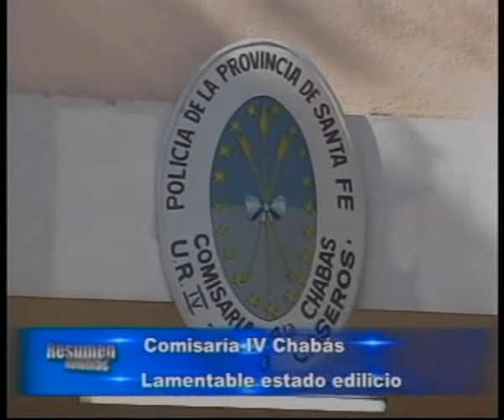Comisaria local, preocupación por el estado en que se encuentra el edificio.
Visitamos la comisaria, donde el encargado a cargo de la comisaria local gentilmente dialogó con resumen semanal y pidió la colaboración de vecinos.